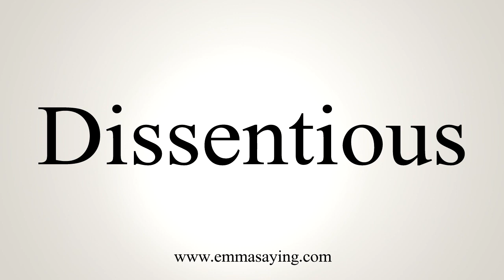How To Say Dissentious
Learn how to say Dissentious with EmmaSaying free pronunciation tutorials.